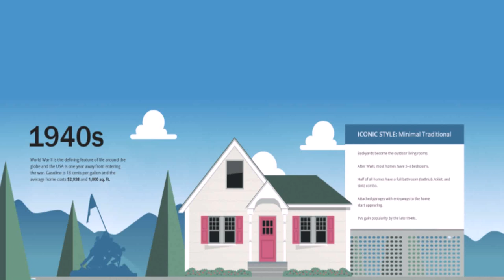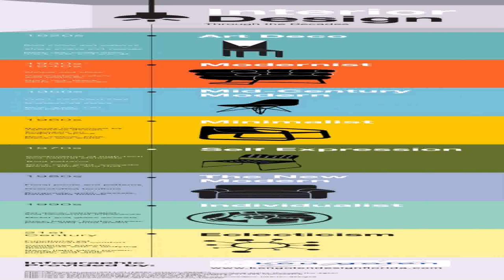House Styles Over The Decades (see description) (see description)